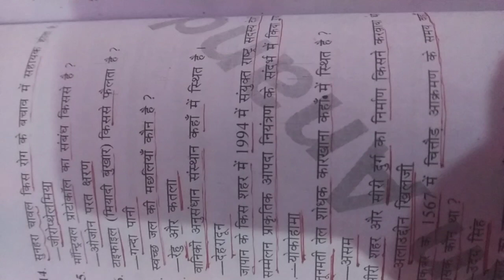bihar daroga previous year question🌹